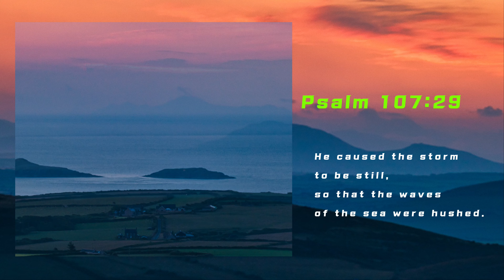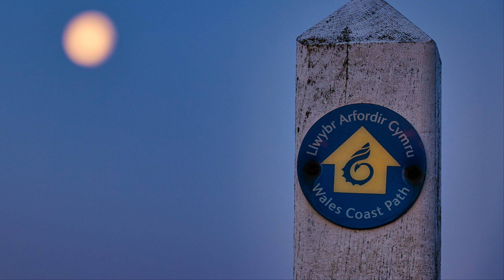CELTIC FANTASY MUSIC / 잔잔한 켈틱 판타지 음악 / WALES SEASCAPE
I hope you enjoy another chapter of my seascape photography during my camping break at Mynydd Maw. Again this spot is the westernmost tip of Wales or British Isle. Wikipedia says Mynydd Mawr is a mountain in Snowdonia, North Wales, situated approximately 7 km west of Snowdon, overlooking Llyn Cwellyn and the northern outlier of the Moel Hebog group. A famous ascent starts from Rhyd Ddu. On its western flank are the remains of ancient settlements and field systems.
지난 6월 짧은 캠핑 휴가를 다녀왔다. 영국 지도를 보면 서쪽으로 가장 먼 곳에 위치한 미니드 모 바닷가. 이곳에서는 웨일즈 최고도를 자랑하는 스노우도니아가 보이는 가까운 곳.

Epic Music No Copyright - CELTIC FANTASY MUSIC - Dark Ambient Medieval [Creative Commons Music]